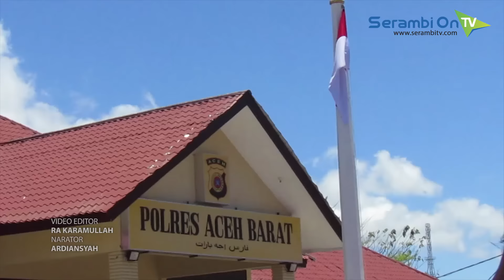Ayah Cabuli Anak Kandung Ditangkap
SERAMBITV.COM, MEULABOH - Polres Aceh Barat menangkap pria I (46) warga sebuah desa di Aceh Barat, Rabu (8/3/2017) malam.

Pria yang memiliki istri dan empat anak tersebut ditangkap karena mencabuli anak kandungnya selama tiga tahun terakhir.

Kasus itu diadukan korban yang masih sekolah usia 16 tahun ke ibunya yang tinggal serumah sehingga berujung ke polisi.

Polisi akhirnya menangkap pelaku dan dijerat dengan Qanun Aceh tentang jinayat dengan ancaman 500 kali cambuk atau penjara 15 tahun.